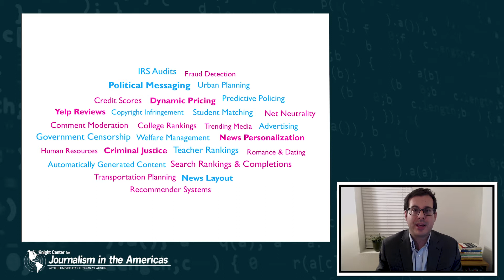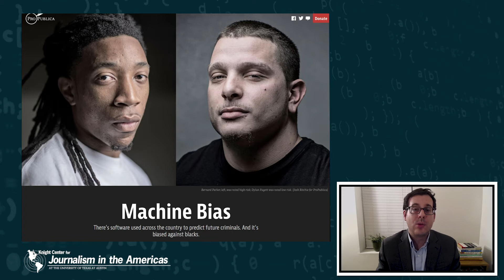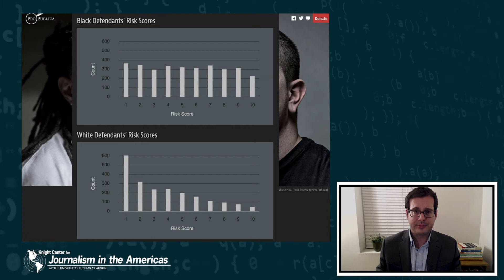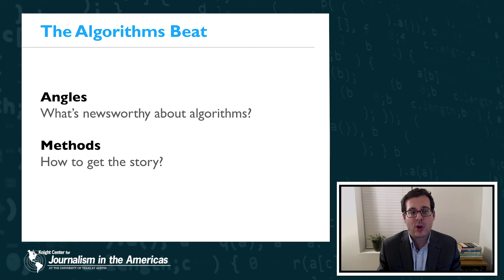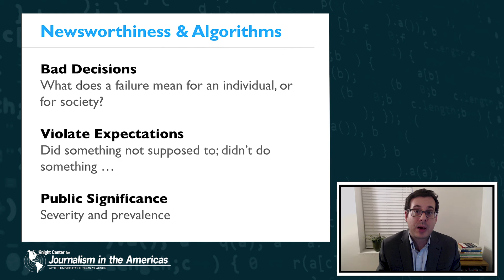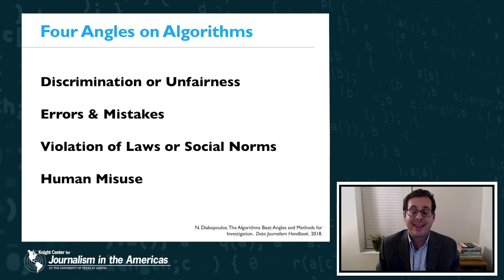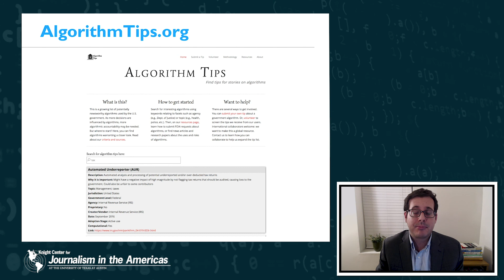The Algorithms Beat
This resource page features course content from the Knight Center for Journalism in the America’s massive open online course (MOOC) titled “News Algorithms: The Impact of Automation and AI on Journalism.” The four-week course took place from February 11 to March 10, 2019. We are now making the content free and available to students who took the course and anyone else who is interested in the impact of automation and AI on journalism.

The course, which was supported by the Knight Foundation, was taught by Nicholas Diakopoulos. He created and curated the content for the course, which includes video classes, readings, exercises, and more.

The course materials are broken up into four modules:

    Module 1: Provides a broad overview of how algorithmic approaches are being used in journalism, including areas like content production and computational story discovery.
    Module 2: Provides a lot more detail on automated content production, including how it works and is used by news organizations, as well as covering its benefits and limitations so you know when it might be appropriate to deploy. The instructor will demonstrate the basics for how to write a template using a tool called Arria Studio, which is a word processor for creating your own automated content.
    Module 3: Covers algorithms in news curation and dissemination, like at Google, Facebook, and Apple News, which use algorithms in different ways to drive exposure to content. It also covers how to think about metrics and how editorial criteria can be encoded into the curation algorithms that your own news organization might be developing.
    Module 4: Covers how algorithms are creating a new object for journalistic investigation, which is giving rise to a specialized practice called algorithmic accountability reporting. The instructor will detail what methods you can use to investigate algorithms on this beat, and how you can be more responsible with the algorithms you might incorporate into your newswork.

As you review this resource page, we encourage you to watch the videos, review the readings, and complete the exercises as time allows. The course materials build off each other, but the videos and readings also act as standalone resources that you can return to over time. We hope you enjoy the materials.